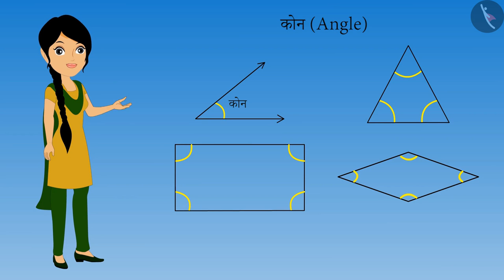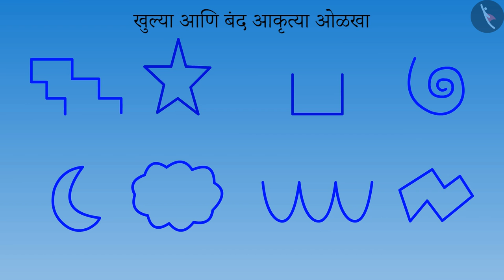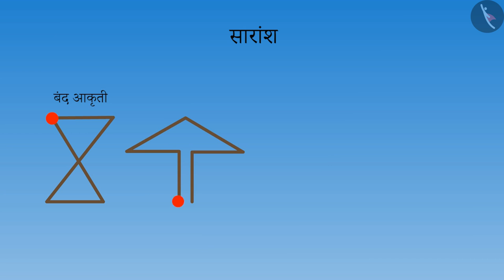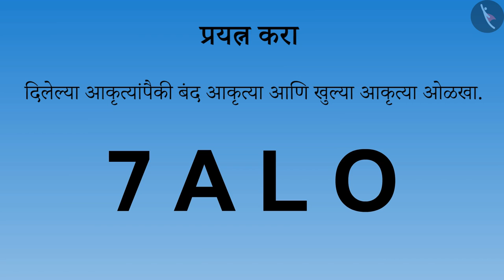बंद आकृत्यांचे कोन|Part 2/3|Angles in closed figures|Marathi|Class 5